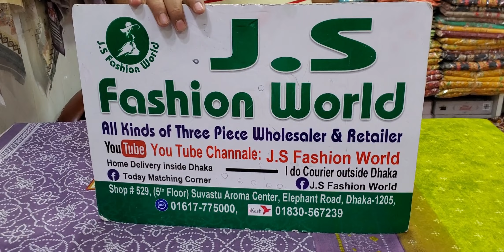ইন্ডিয়ান প্যাটেল থ্রি পিস কালেকশন 01617775000//01830567239